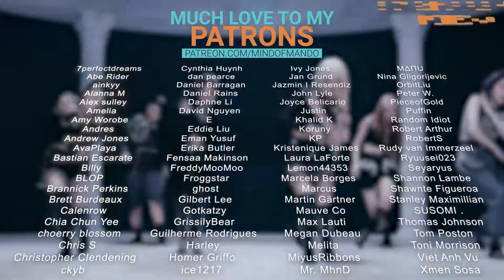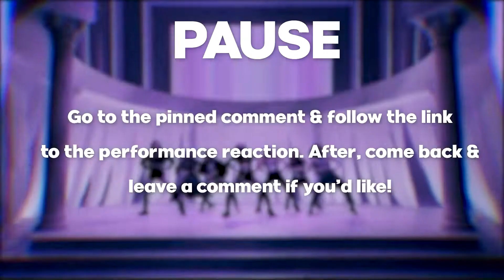Lovelyz - Sixth Sense QUEENDOM REACTION | JISOO CAME FOR MIJOO'S SPOT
Hello, human.
LINKS FURTHER DOWN!